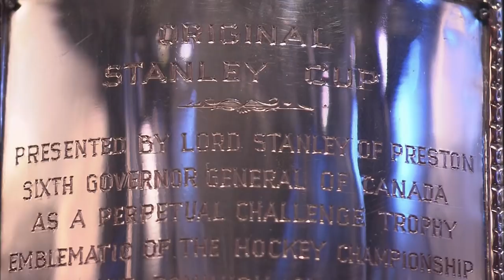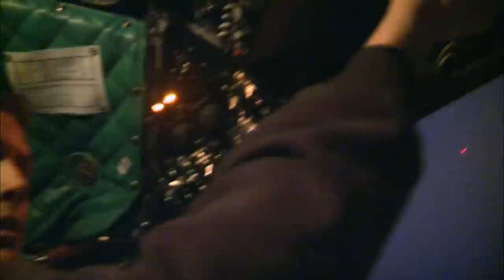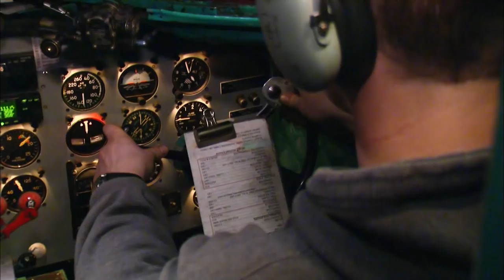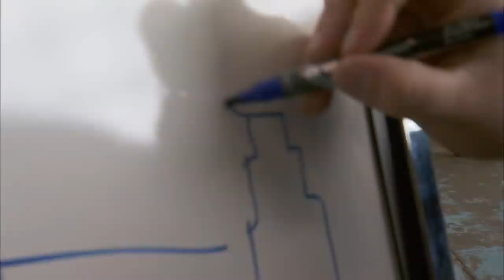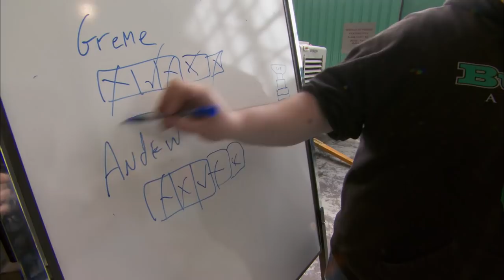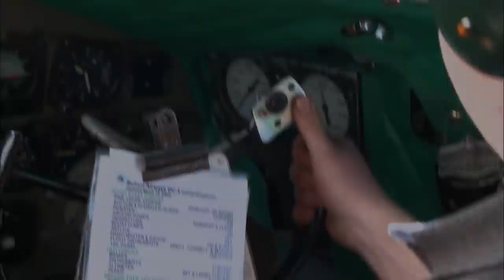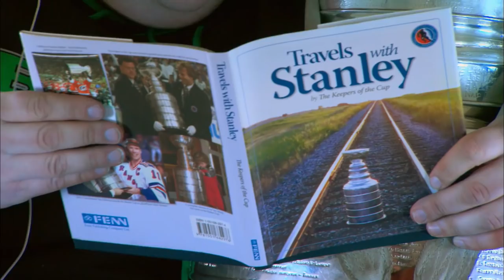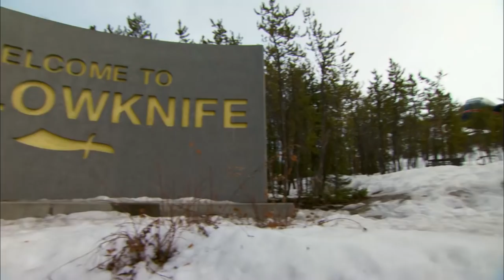Young Pilots Take Over After Captain Banned From Flying | Ice Pilots NWT | Wonder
When the head of Canada's most extreme airline, Buffalo airways, is suspended from flying a large number of flights are in danger of being cancelled. The Buffalo crew have to rapidly train and educate a new cohort of young pilots to fly in some of the worst conditions possible in planes that are decades old.